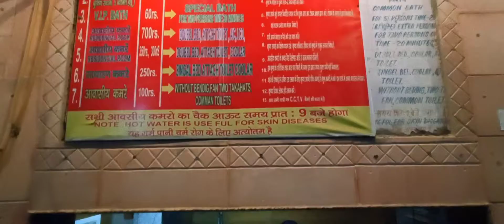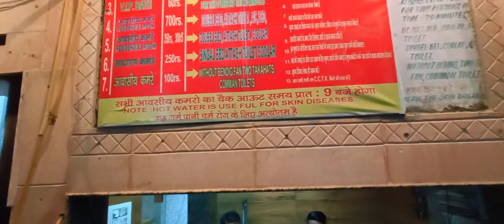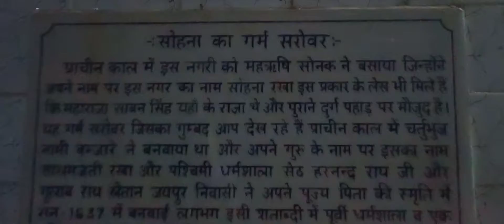Kabhi Suna Hai Pani se Bimariya Thik Ho Jati Hi😱 Gurgaon vlogs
Hello Everyone. ye video aap sabhi ki liye faidemand sabit ho sakti hai, imse koi age group nahi matter karta. apki jitni bhi age ho sirf is pani me bath lekar apki heavy se heavy bimari thik ho jayegi. jab main yaha par gaya or maine sab kuch explore kiya isme baare me ki sachme ye ek true fact hai and logo se bhi discuss kiya to logo ne kafi ache reviews diye, agar without doctor and medicines apki tabiyat thik ho sakti hai to apko zaroor yaha visit karna chahiye apni family ke sath. agar koi bhi kisi bhi decease se suffer kar raha hai to please jaiye🙏🙏
Don't shy to ask me anything about this place. i want everyone to be fit and fine in their life.❤️❤️